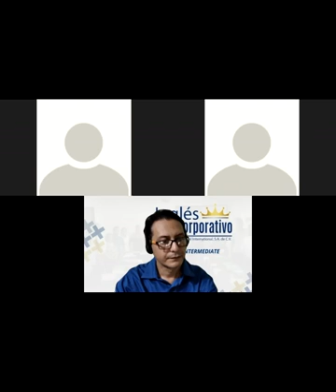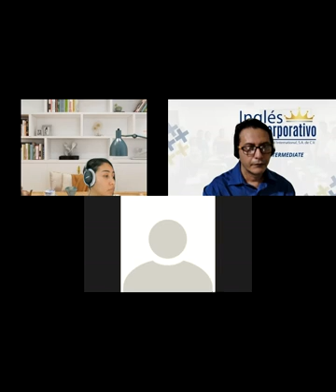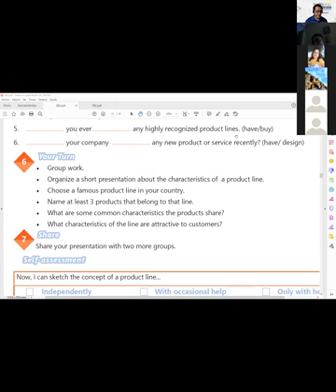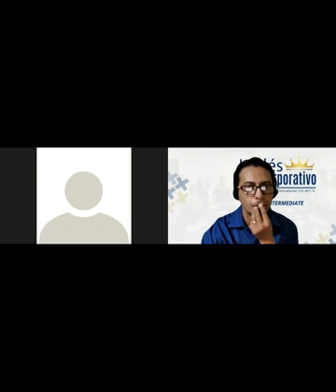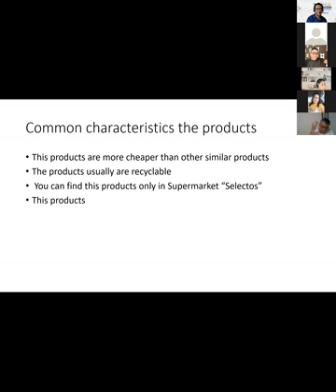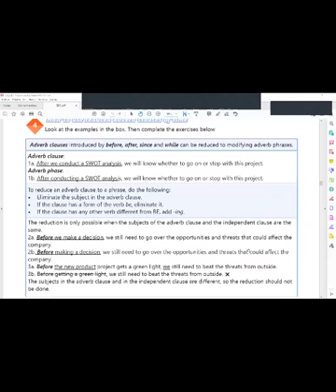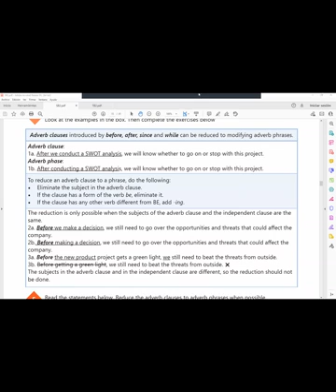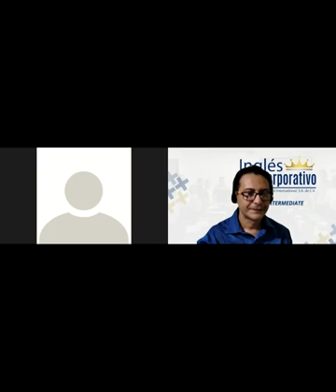Ingles Corporativo-Videoconferencia #3 How to use reduced adverb clauses of time.